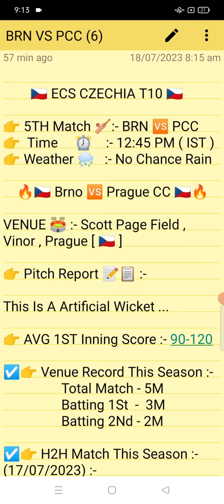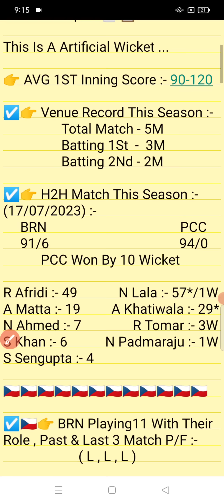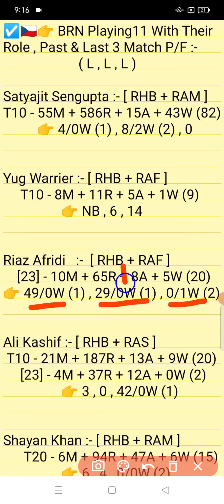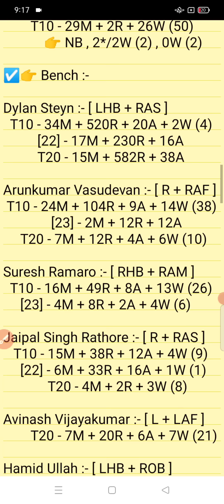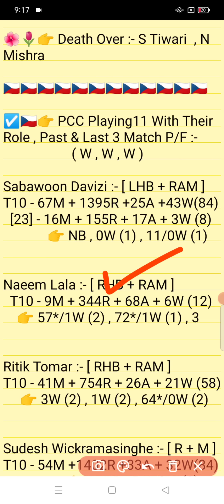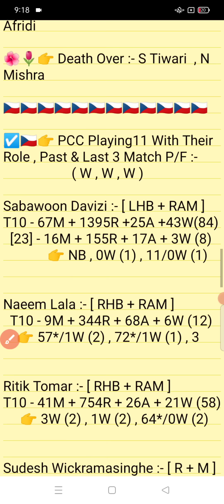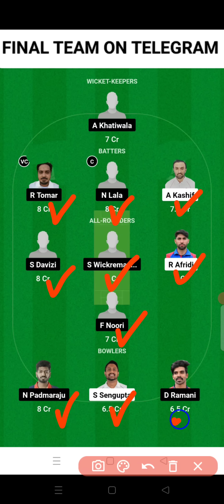BRN vs PCC || PCC vs BRN Prediction || BRN VS PCC 6TH ECS CZECHIA T10